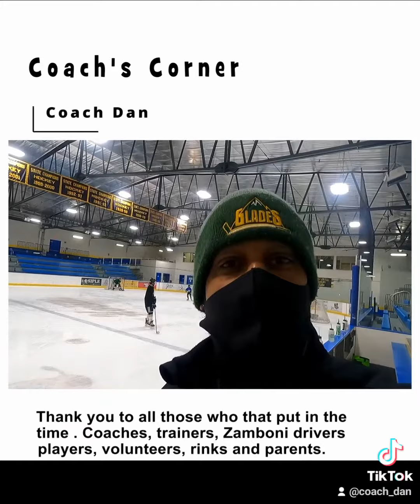Giving back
Volonteering time with younger hockey players will have a lasting impact. This is what it is all about investing time in the future of the sport. Share your love of the game wether you are High school player, college, amateur or Pro. You will leave an incredible impression...